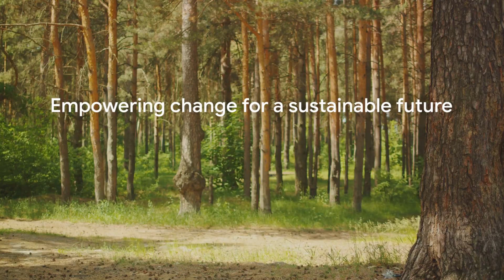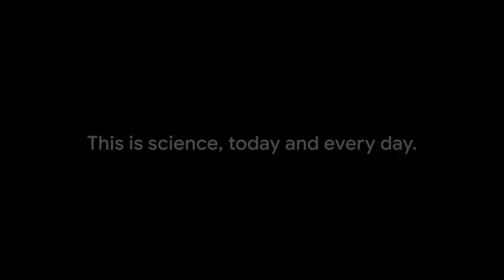Arctic Sea Ice - A Controversial Plan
In this thought-provoking video, we delve into the controversial plan to save the Arctic's sea-ice. Join us as we explore the potential benefits, risks, and strategic importance of this critical region.

🌊 Learn about the cutting-edge initiatives aimed at preserving the Arctic's ecosystem and combating climate change.
🔍 Understand the geopolitical implications and the race for resources in the Arctic.
🔄 Share your thoughts on whether this plan is the key to a sustainable future or poses unforeseen consequences.

OUTLINE:

00:00:00 Arctic Sea-Ice: A Controversial Plan
00:00:32 Climate Change and Our Food Supply
00:01:34 The UK's Withdrawal from the Energy Charter Treaty
00:02:54 The Race for a Sustainable Future
00:04:05 The Amazon and Antarctica
00:05:36 A Leap Towards Lunar Connectivity
00:06:43 The Peril of Space Debris